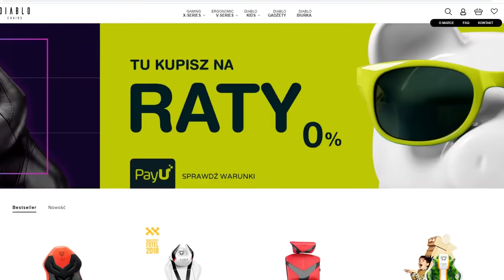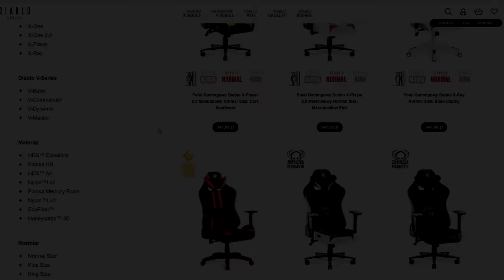Kazał jej jeść przeterminowane produkty. Mówił, że jest...I Historia Basi Podcast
Sławek to ideał mężczyzny. Przystojny, zadbany i uroczy, o nienagannych manierach. Ci którzy znają Sławka mówią, że Basia ma niebywałe szczęście...że powinna być wdzięczna losowi, że trafiła na tak fantastycznego człowieka, a Basia od lat próbuje w to swoje szczęście uwierzyć!

ℹ️Sources:

sources -
memories

►MUSIC

Background Music 2 :MATTIA CUPELLI
License number EU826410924 copyrighy Historie na Faktach YouTube

Backgriundmusic 3 :Sad Ambient Music - "Empty Reflections (Slow Version)"
CC License

Sound effects: You Tube library and private archive

►Graphics sources

Title graphic: Creative Commons edit Krzysztof Michalski